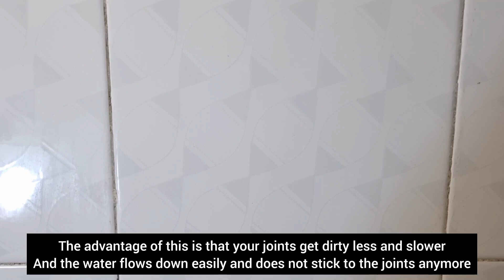Six simple tricks with candles that almost no one knows💥 (but everyone should know)🤯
With these tricks, you can reduce pollution
In this video, I will teach you how to use candles to clean grout, faucets, and even shoes and save money.
Please tell me from which country you are watching me. Thanks

I am a housewife, and in this channel, I show you housekeeping and cleaning tricks, creative ideas and recycling of disposable items.

keeping
trick
Ideas
Creativity
cleaning
hack